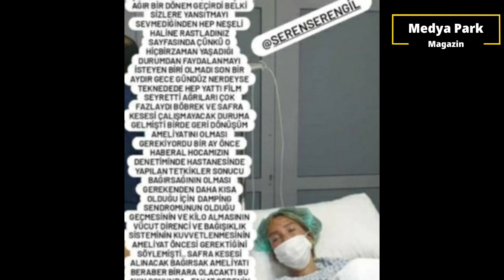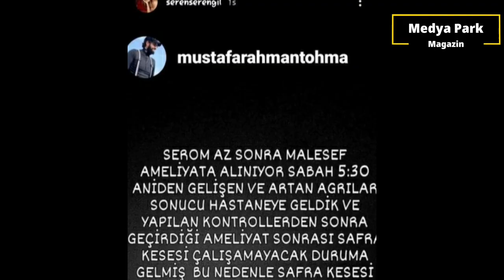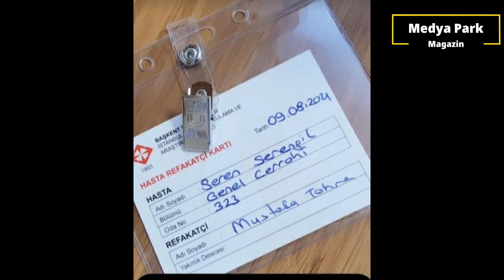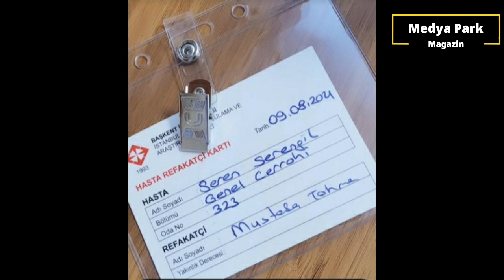Seren Serengil Son Sağlık Durumunu Anlattı! Seren Serengil'in Son Hali Yürek Burktu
Seren Serengil son sağlık durumunu anlattı, takipçilerine seslendi! Zayıflamak uğruna geçirdiği ameliyat sonrası hızlı bir şekilde kilo kaybı yaşayan ve ardından Dumping Sendromu'na yakalanan Serengil, 43,5 kiloya kadar düştü. Boyunun dört santimetre kısaldığını ifade eden Seren Serengil, yaptığı paylaşımla dikkat çekti."Uyku, sessizlik güzel de bu damardan beslenmeye nasıl alışacağım bilmiyorum" diyen Seren Serengil'in son hali kahretti.

Herkese Merhaba Medya Park Kanalıma Hoşgeldiniz